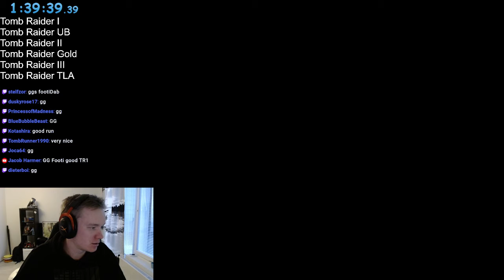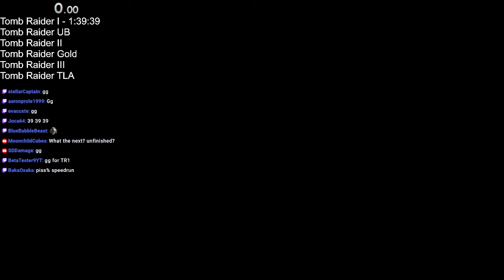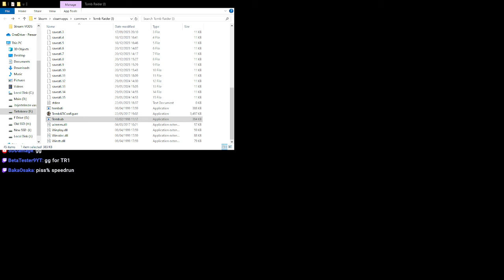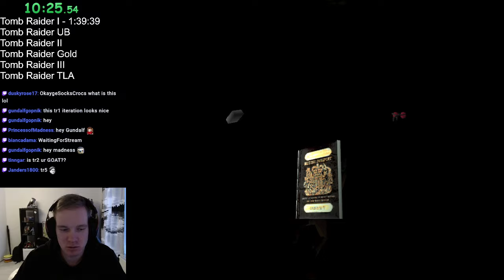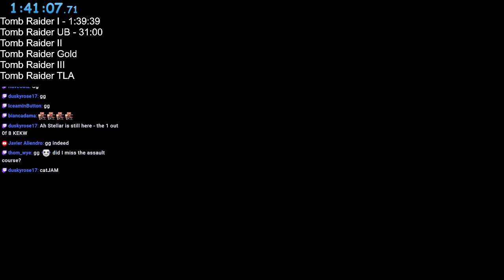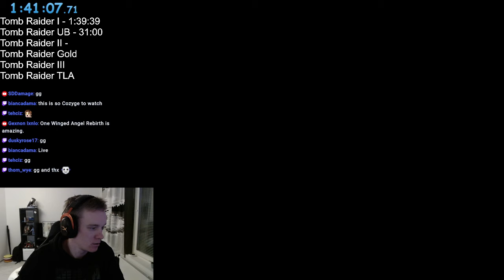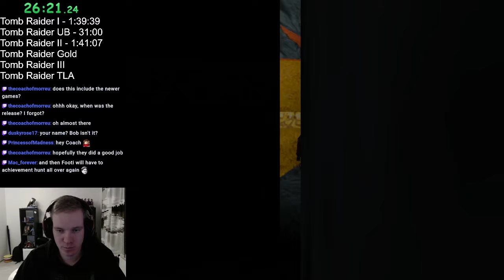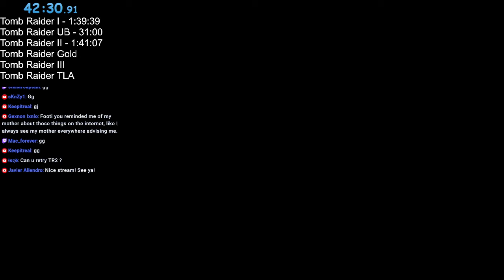PLAYING EVERY TOMB RAIDER GAME - MARATHON [1]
This is archive for my marathon when I played every single Tomb Raider game through before the new remasters! This will be multi part series because some games took forever to beat, for example the GBC games :D